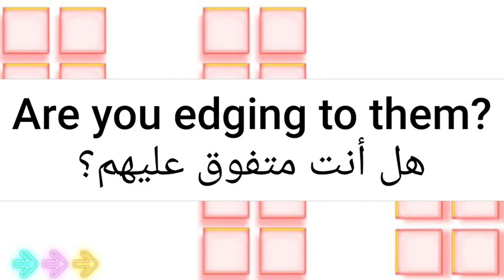ما معنى كلمة edging